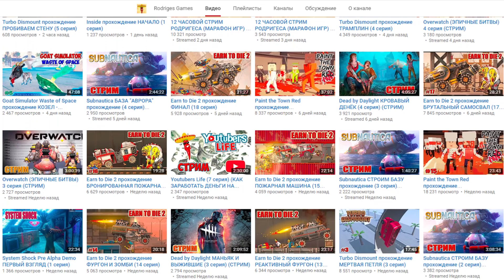Total War Warhammer - ПОЛНАЯ ЭКСПАНСИЯ! #45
Total War Warhammer прохождение за гномов.
Игра Тотал Вар Вархаммер доступна в Steam. Весь плейлист за гномов

Добро пожаловать на игровой канал Rimas, на моём канале Римас вы найдете много обзоров разных игр, симуляторы, игры стратегии, инди игры, flash игры, бесплатные игры, выживание. Множество видео по ARK: Survival Evolved, GTA 5, Arma 3, Star Citizen, смешные моменты и рубрика прохождение. Все, во что я играю, можно скачать бесплатно либо купить в Steam!